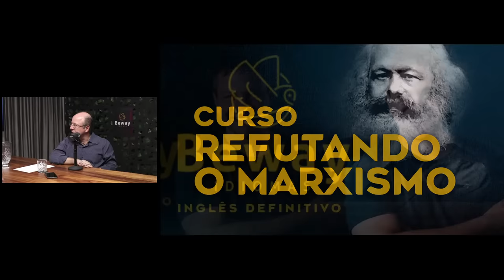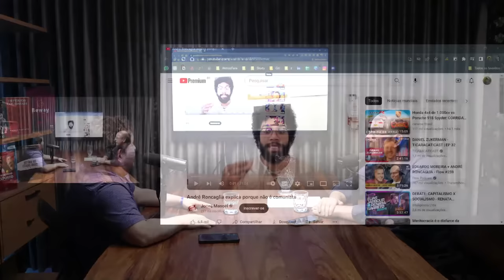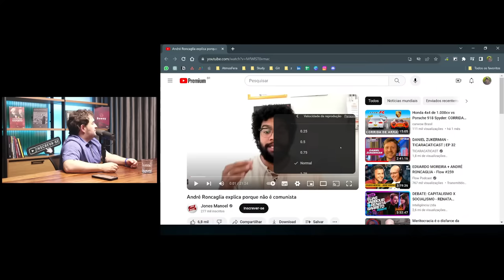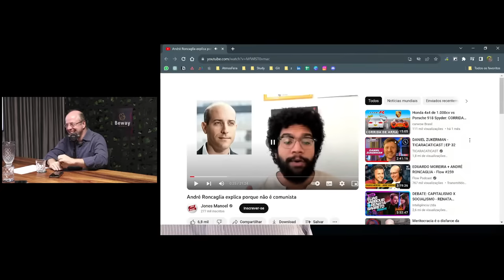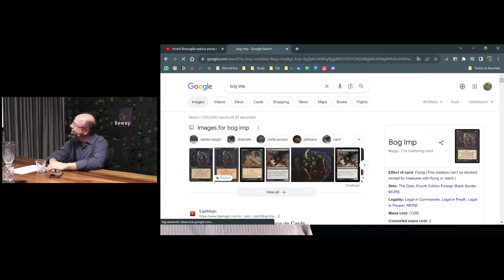Economia e Comunismo - Paulo Kogos - Caravelas Podcast #7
Neste episódio do Caravelas Podcast, o Paulo Kogos, do canal Ocidente em Fúria, vai comentar sobre economia e comunismo. No final, vamos fazer juntos um react de um comunista.

Livros recomendados

Capítulos
00:00 - Apresentação
03:55 - Paulo Kogos explicando porque deixou de ser Anarcocapitalista
19:08 - O Banco Central tem capacidade ilimitada de roubar seu trabalho!
31:51 - A verdade que não te contaram sobre o Paulo Guedes
53:09 - O Brasil será uma próxima Venezuela ou uma nova China?
1:04:52 - Por que o Liberalismo é errado?
1:16:06 - Por que o Paulo Kogos gosta do comunismo?
1:23:55 - O Marxismo Cultural é pior que o econômico!
1:30:02 - A lista das pessoas que não tiveram coragem de debater com o Kogos!